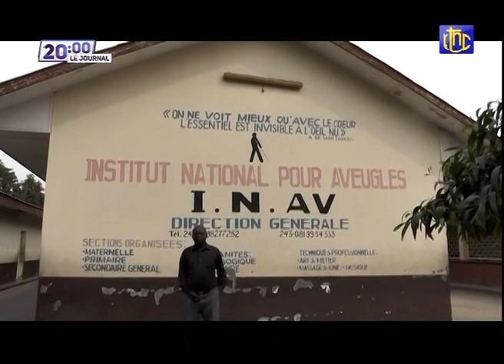🔴 RDC : SUIVEZ LE GRAND JOURNAL DE CE MARDI 31.08.2021 | RTNC EDITION 20H00